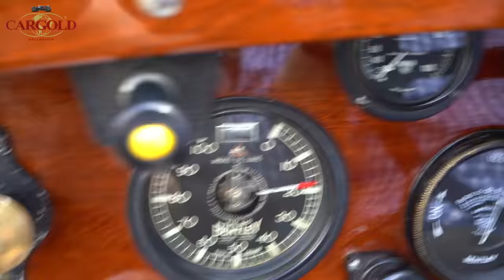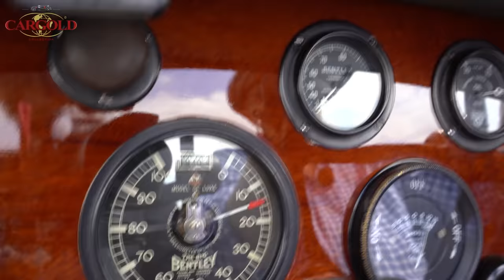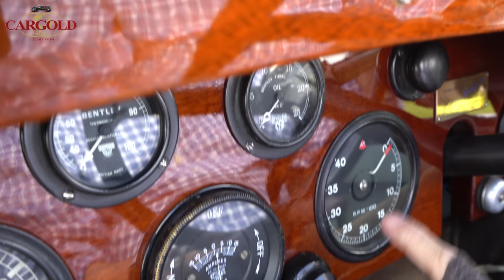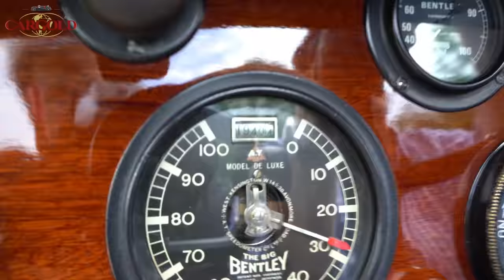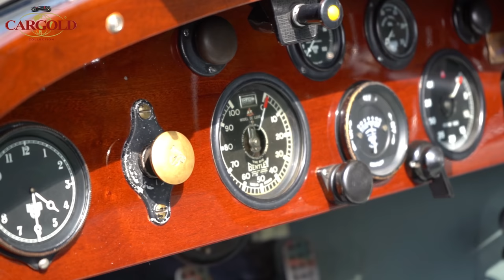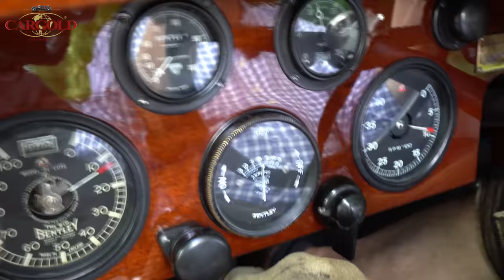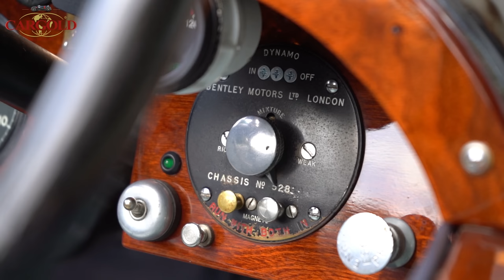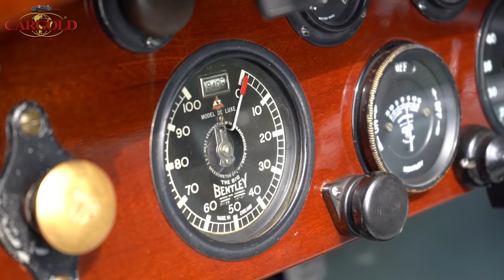Bentley 3 Litre, 1924, der erste Serien Bentley, Geburtsstunde einer legendären Marke, Boattail